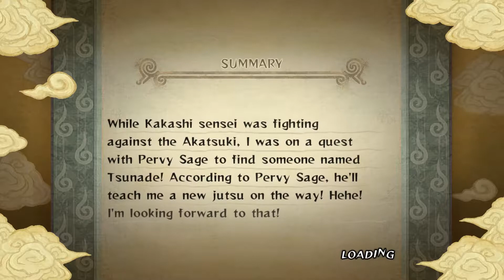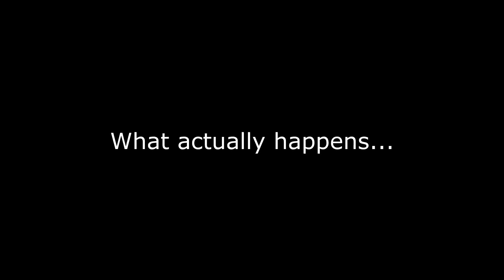"You are weak" Naruto ultimate Ninja Storm part 7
Tijdens het gevecht tussen Naruto en Gara werd Gara bewusteloos, waardoor Shukaku ontwaakte. Shukaku was een tailed beast, net als de vos met negen staarten. Hij was gigantisch en leek op een zand tanooki. Om hier tegen de vechten gebruikte Naruto summoning Jutsu.

Hij riep de toad sage op en begon een gevecht van giganten. Shukaku was veel sterker, Naruto dacht dat hij zou verdwijnen als Gara wakker zou worden, maar dat was nog net niet genoeg. Gara werd gewoon gek.

Gaara begon Sakura te bedreigen. Ja, ze was daar. Dus Naruto besloot weer de Chakra van de Kyuubito te gebruiken, was niet makkelijk. Zelfs met de kracht was het moeilijk om uit het zand te komen waar zijn armen in vast zaten. Uiteindelijk gaf hij Gaara één grote kopstoot waardoor Shukaku verkruimelde.

Naruto won het gevecht. Gaara vroeg zich af wat hem zo sterk maakte. Naruto gaf een speech over dat hij begreep hoe erg het is om compleet alleen te zijn, maar hij had nu vrienden. Ze hebben hem van zichzelf gered, ze hebben hem geaccepteerd. Gaara begreep het toen, waarschijnlijk.

Ondertussen is de derde Hokage gestorven. Helaas kon zijn reaper alleen de armen grijpen van Orochimaru's ziel, maar dat betekende wel dat Orochimaru geen Jutsu meer kon gebruiken, nooit niet. Zijn armen zullen voor eeuwig in constante pijn zitten.

Maar dat kwam ter koste van het leven van de Hokage. Met dat was het dorp gered. Tijdens de begrafenis kwam Naruto Iruka tegen. Hij vroeg en zijn oude Leeraar waarom  iemand zich zou opofferen voor een ander? Iruka legde uit over het cycle van vriendschap en over hoe belangrijk de mensen zijn om je heen.